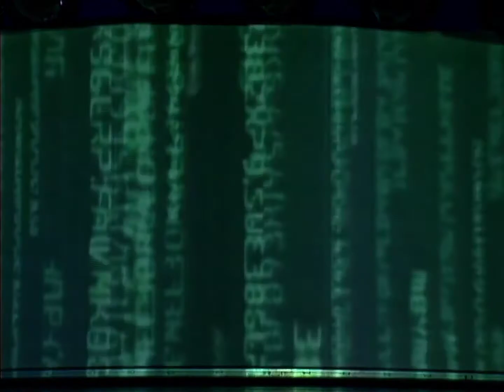NSYNC -DIGITAL GET DOWN/BYE BYE BYE - NO STRINGS ATTACHED TOUR 2000